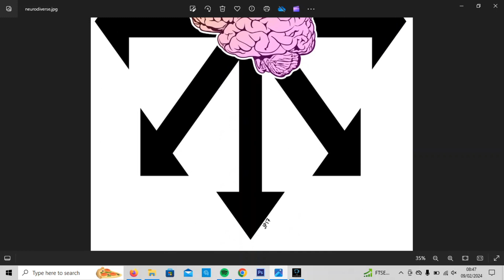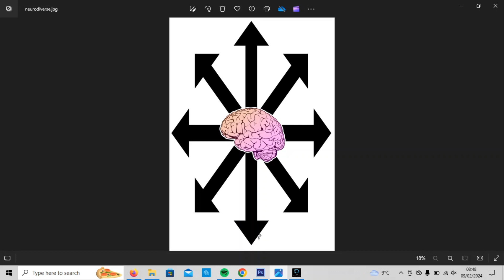Collage Of The Week - Neurodiverse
Buy the Art Pirate book.